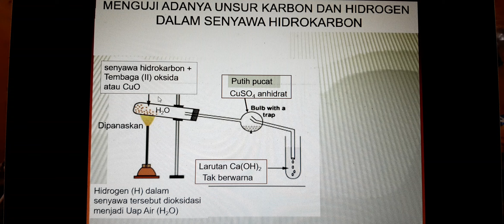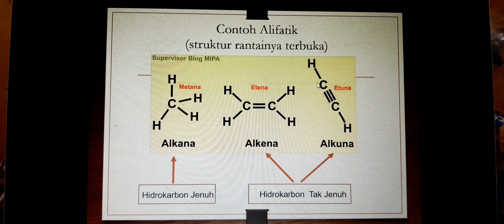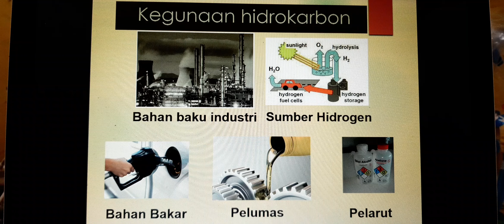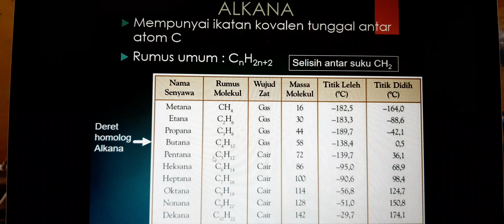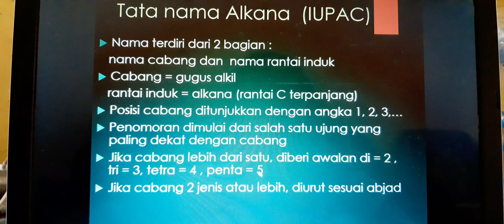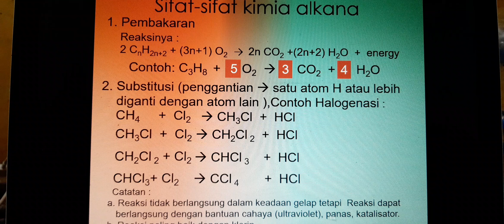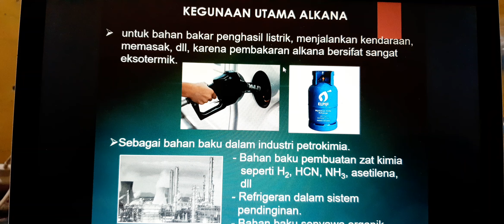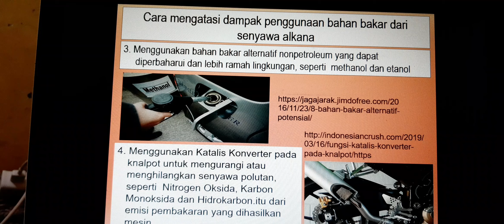HIDROKARBON 1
Alkana